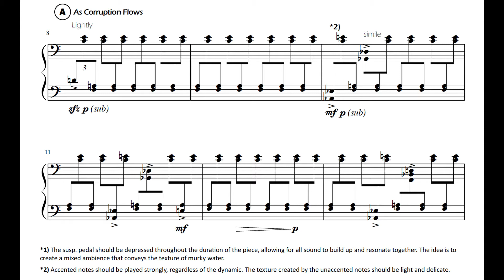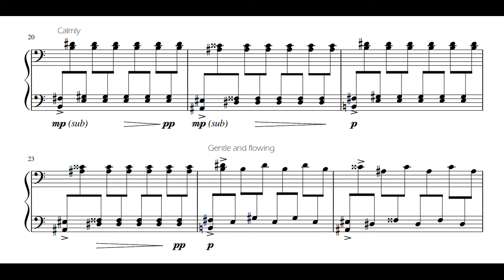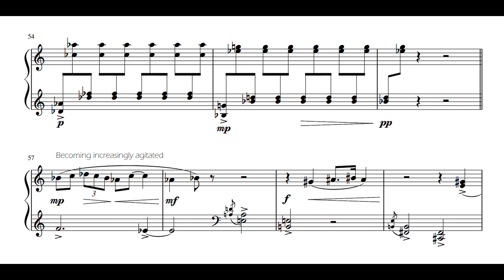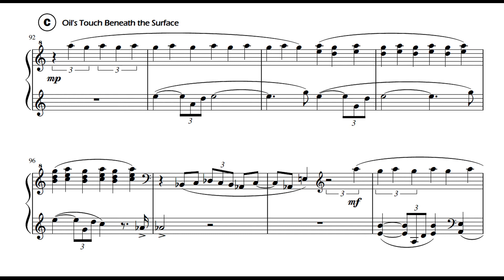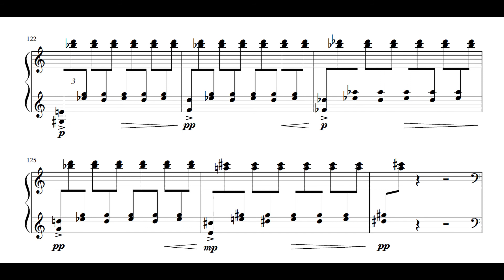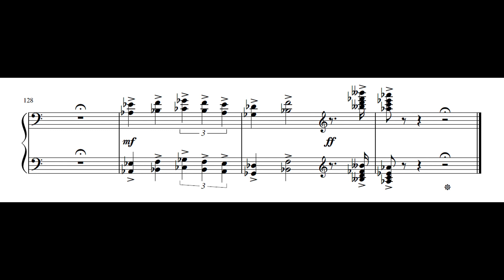Polluted Water (2018)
A toccata for piano solo that centers around the use of an infinite suspension pedal (depressed for the entire duration of the piece), allowing for resonance to build up and preventing defined chord resolutions. This effect should convey the idea of murky textures found in various forms of water pollution. This piece does draw some inspiration from photographer Steven Hirsch's "Gowanus Waters" (2016), a collection of photographs that display the colorful reflections and textures that water pollution can create.